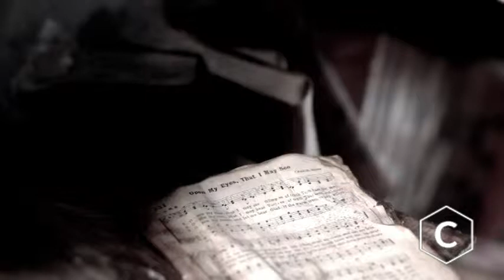Generosity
Join Pastor Kevin Hardcastle of Crossview Church in Keokuk Iowa as he finishes his series on forgotten virtues with his sermon titled "Generosity". Are you someone who complains or finds yourself lacking in generosity and appreciation? Listen to Pastor Kevin as he encourages you through Gods Word.